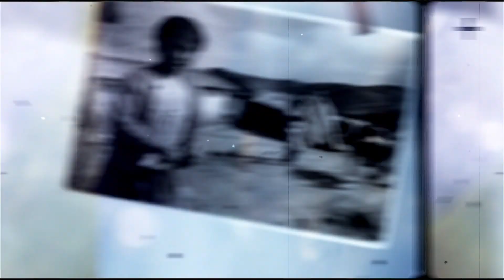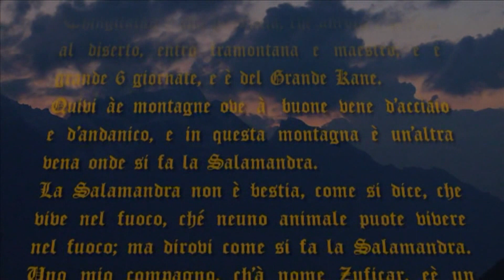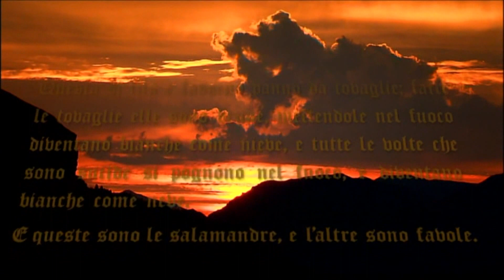melting pot pt 37 1 3 7244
MELTING POT
trasmissione cult di Dinamica Channel, conduce Fabrizio Jelmini